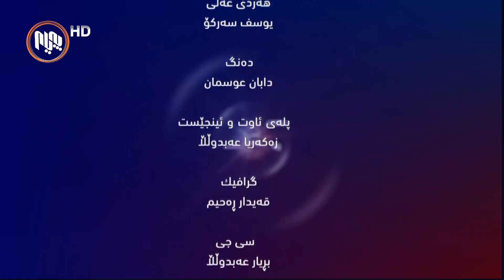ئه‌مڕۆ: پرسی هه‌ڵبژاردن و ئاینده‌ی په‌یوه‌ندییه‌كانی هه‌رێم و به‌غدا